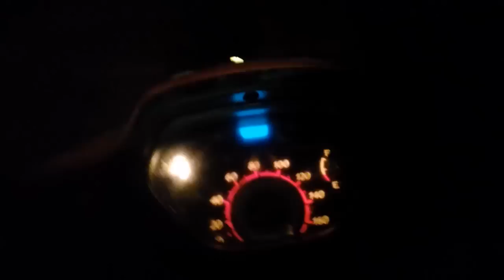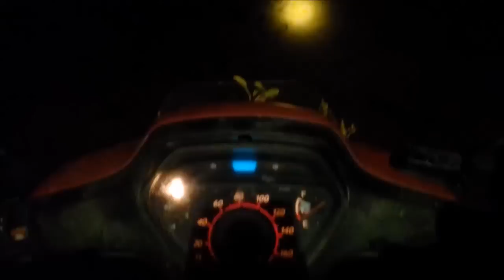ยามปลาหลุม "กับดักปลา" แบบมีสูตรและขั้นตอน(ปลาช่อนปลาดุกมีแต่ตัวใหญ่ๆ .2.จบ)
มีแต่ปลาช่อนตัวใหญ่ๆบิ๊กไซร์ยามปลาหลุม กับดักปลา แบบมีสูตรและขั้นตอน(ปลาช่อนปลาดุกตัวใหญ่ๆ .2.)